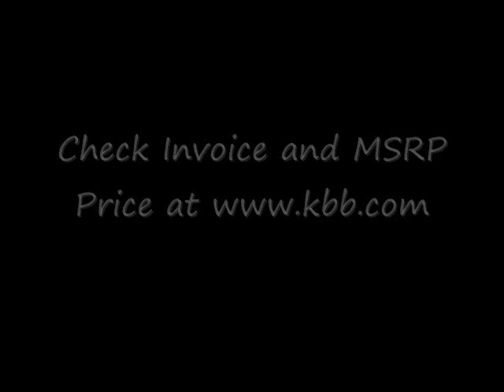2011 2012 Infiniti FX reviewed by carshen.com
Do you know how much people pay for this car? check to get the true transaction price near your zip code for the past 3 months. Wanna check more reviews on this car? please Carshen provides comprehensive car reviews in the form of videos and user experience. Wanna find out a dealer who's willing to offer the lowest price for this car? Carshen.com provides perfect bidding platform for you. It let your neighboring dealers bid for you. More over carshen provides comprehensive car dealer reviews from real customers. Plus you can receive a set of $100 car kits for FREE. It is a FREE system for both buyers and dealers.